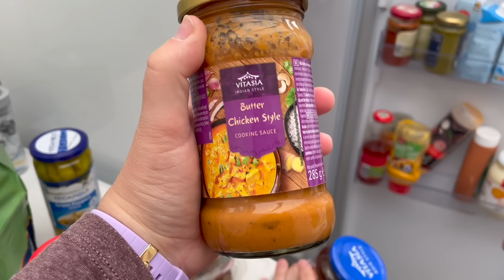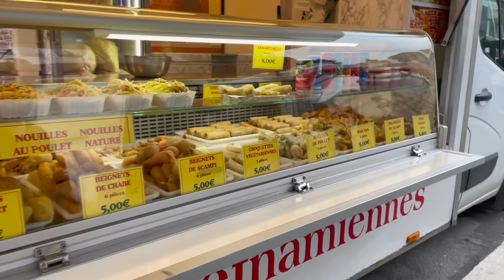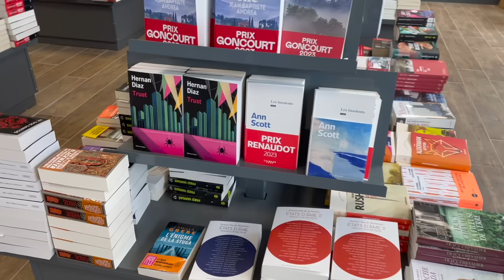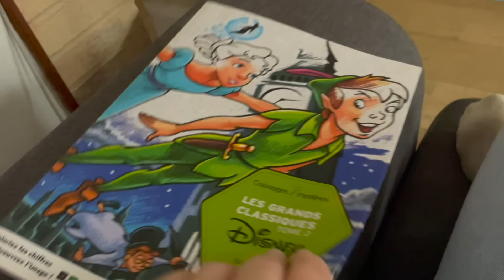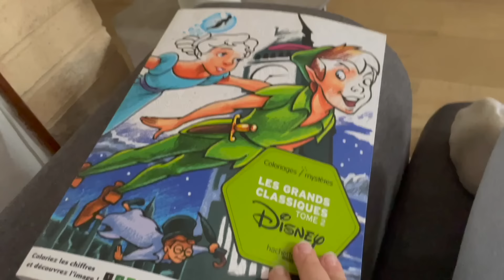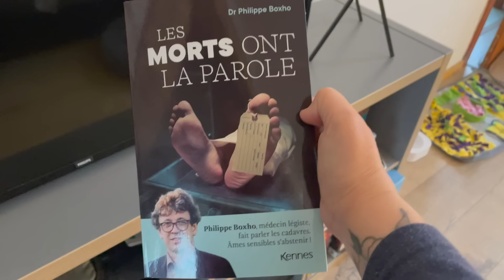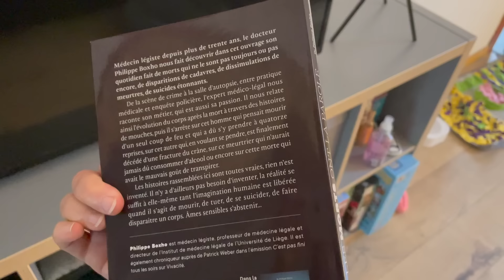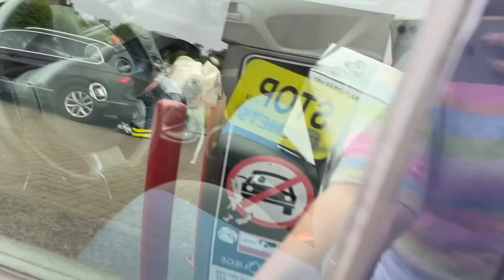VLOG ASMR 48H !! (mon week-end complet) 🤗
VLOG ASMR 48H !! (mon week-end complet) 🤗. Ce soir, je te retrouve pour une vidéo VLOG ASMR ou je te prends avec moi pendant 48h, un week-end complet 💖 ! J'espère que ça te détendra et que ça t'aidera à dormir profondément 🙂

POUR SOUTENIR LA CHAINE:

• Commente la vidéo pour aider au référencement ⭐️